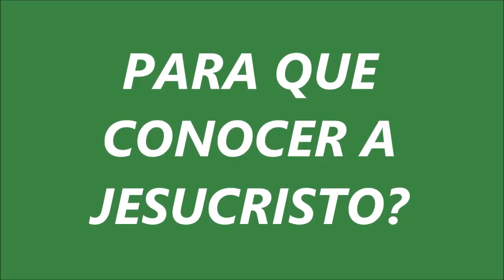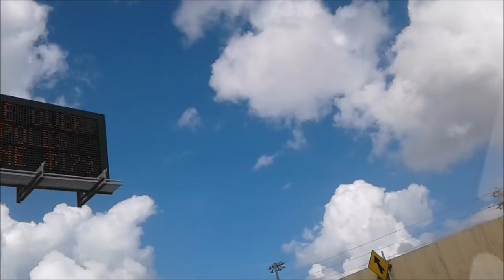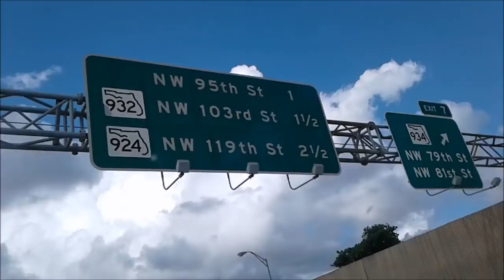EL DIFICIL CAMINO AL CIELO #18 POR QUE Y PARA QUE CONOCER A JESUS DESCUBRIR LA VIDA ETERNA PROMETIDA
HOY EN NUESTRO PASEO POR LA CIUDAD, HABLAREMOS Y MEDITAREMOS ACERCA DE JESUCRISTO, EL HIJO DE DIOS, EL MESÍAS QUE ANUNCIARON LOS PROFETAS.
SABES POR QUÉ ES IMPORTANTE SABER DE ÉL, CONOCERLO Y LLEGAR A AMARLO? ENTONCES ESCUCHA CON ATENCIÓN.

CREELO QUERIDA FAMILIA, ES SUMAMENTE IMPORTANTE ACERCARNOS A JESUCRISTO DESDE HOY MISMO.  SI PONES DE TU PARTE Y LO BUSCAS CON FE Y PACIENCIA EN LA ORACIÓN, EL SE DEJARÁ SENTIR EN TU VIDA. MEDITA ESTA VERDAD Y RECUERDA QUE SE TRATA DE OTRA VIDA NUEVA Y ETERNA, DESPUÉS DE LA MUERTE; Y SERÁ EN EL REINO DE LOS CIELOS, DONDE VIVE DIOS.